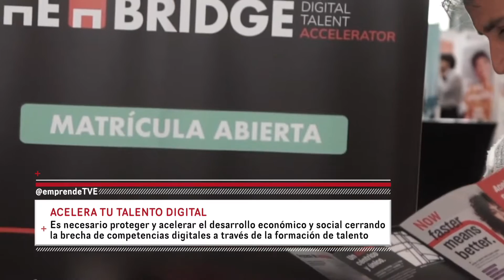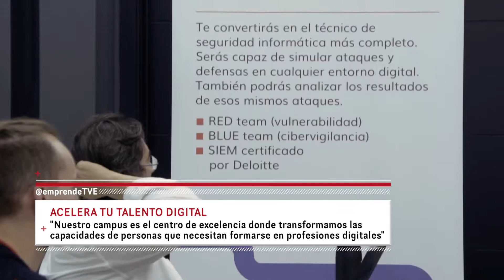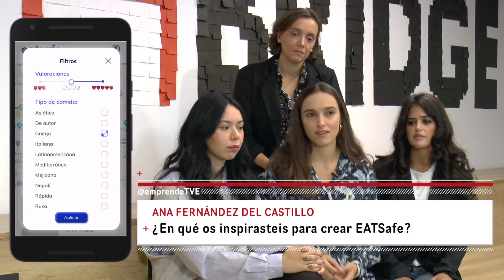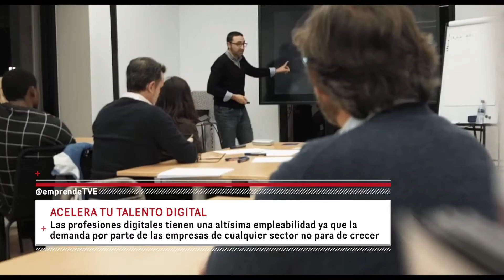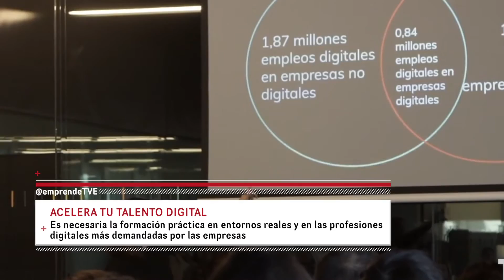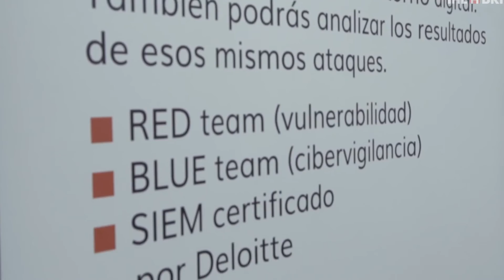THE BRIDGE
Para hablar de la formación de los emprendedores nos hemos venido a The Bridge, en pleno centro de Madrid. Hablamos con Iker Arce, su CEO.
The Bridge | Digital Talent Accelerator
La primera Aceleradora de Talento Digital. Aspiramos a reducir la brecha digital ayudando a las empresas a crear empleo y valor, y a nuestros graduados a iniciar y acelerar sus carreras profesionales.